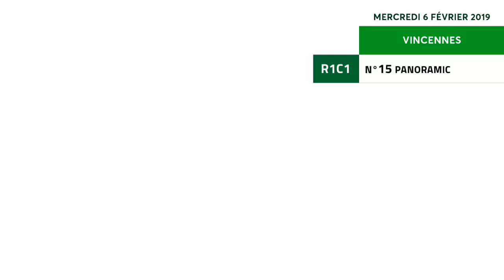Vincennes : Dominik Locqueneux est le pro du jour du mercredi 6 février 2019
Dominik Locqueneux nous parle des 2 trotteurs avec qui il est engagé dans la réunion de l'hippodrome de Vincennes.

Panoramic (15) dans le Prix de l'Ille et Vilaine (R1C1), support du e-Quinté+

Great Rock (1) dans le Prix de Vibraye (R1C2) à 14h20